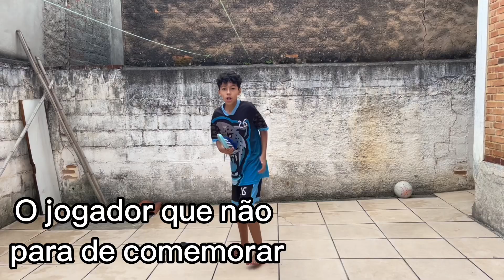Tipos de jogadores 2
Participação
Bernardo Ventura
Felipe Fonseca
Maria Eduarda Fonseca
Denise Fonseca